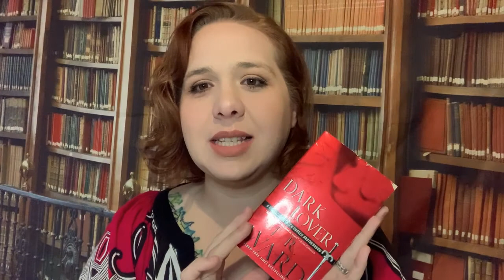Smut Review | J.R. Ward - Dark Lover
Welcome back my muffins of love!  In this masterpiece, I review Dark Lover by J.R. Ward!  This is the first book in her Black Dagger Brotherhood series!  Hope you enjoy!